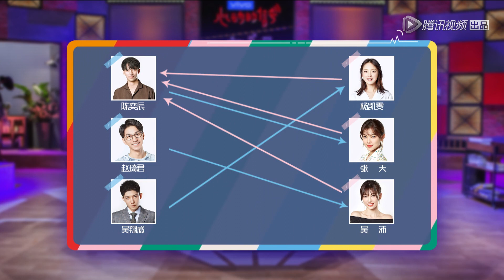《心动的信号第二季|Heart Signal Ⅱ》【心动线推理】吴沛选择陈奕辰杨超越激动摔本，陈奕辰变全票王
《心动的信号》第二季6月20日首播，每周四更新一期。“心动侦探团”由宋茜、郑恺、杨丞琳、杨超越、杜海涛5位艺人以及心理学者刘轩共同组成。心动侦探团将以第三方视角为观众捕捉素人情感小细节，共同探讨心动话题。